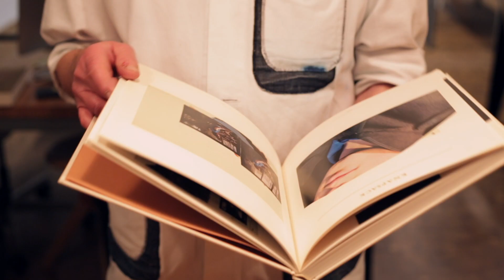Introducing the Steidl Discoveries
Discover our vintage book gems and their stories told by Gerhard Steidl

It’s our mission that every Steidl book you hold in your hands meets the highest standards of bookmaking: excellent printing and perfectly crafted bookbinding. However, looking back on more than 45 years of books, there are some we’re especially proud of—publications that stand out for their surprising aesthetics or first-class typography; some are even signed by the artists or part of a limited edition.

Beginning on Monday 26 November we’ll be presenting 16 of these “specialties” under Steidl Discoveries on steidl.de. Almost every day you’ll find a new book, and Gerhard Steidl will tell its story and point out what makes it a Steidl Discovery.

Most of these titles were published some years ago, and some are long unavailable in bookshops, highly sought-after on the secondary market. Though these discoveries can be considered vintage books they’re still in perfect shape—thanks to the quality of their “ingredients”: the finest, most durable papers, inks and bookbinding materials.

You won’t be able to find most of the books in this temporary section in your local bookshop, but only at steidl.de—and as always we’ll deliver them to you free of charge. We hope you enjoy discovering these treasures as much as we did.